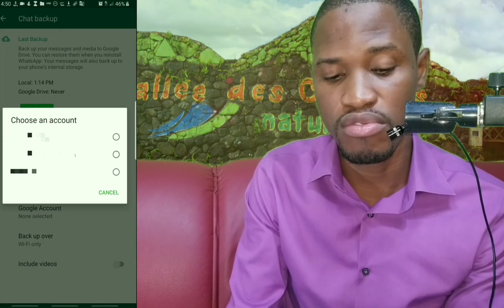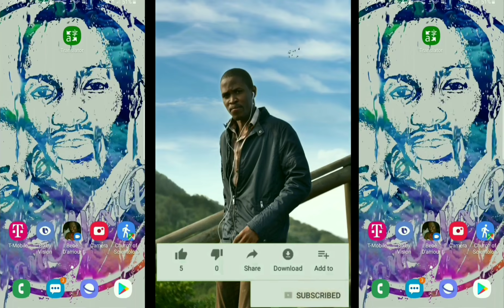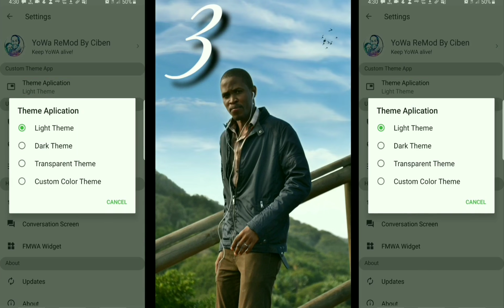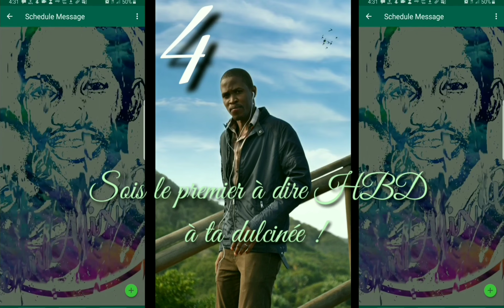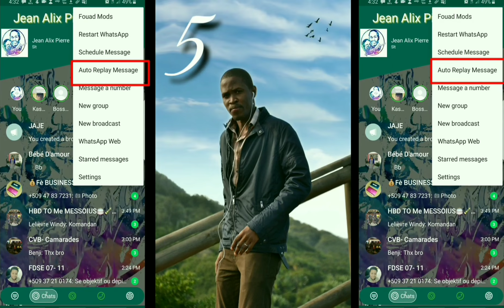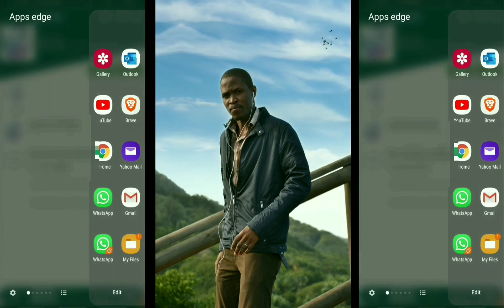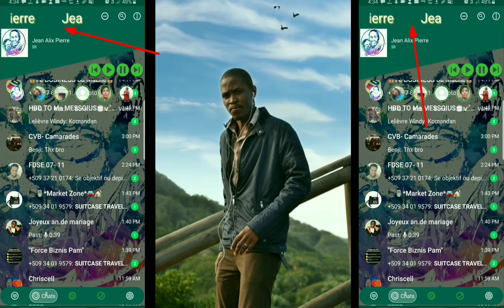Installer la nouvelle mise a jour de WhatsApp, c'ests facile !
Dans cette video, je vous montre comment l'installer et je vous montre aussi les nouveautes de ce nouveau WhatsApp, entre autres:
1) Programmer l'envoi de message;
2) Repondre automatiquement a des messages;
3) Envoyer un texte multiple;
4) Etc...